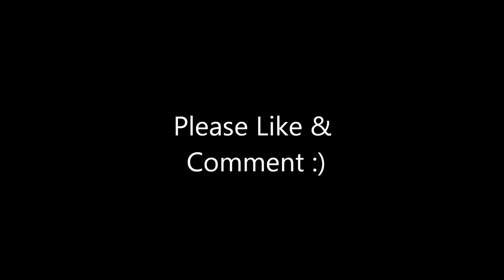Orbit Flanger (song)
Instrumental track free to use by anyone...
Also featured on my other account 360 Diverse.